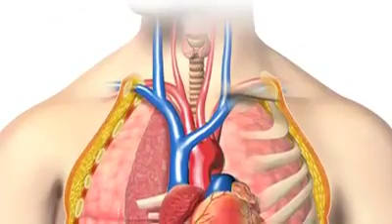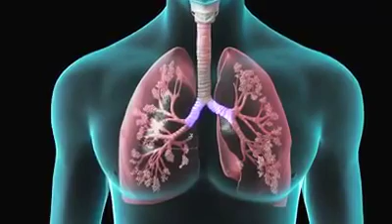Cold side affects|| cheek nhi rokni chaheye